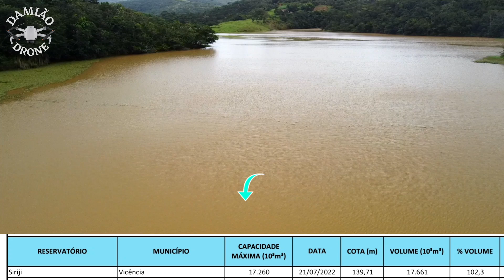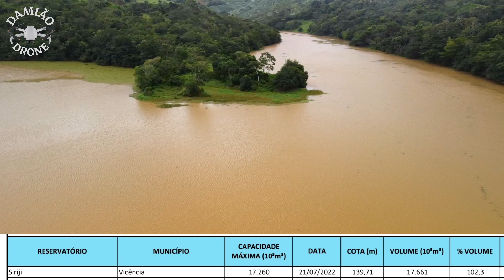Barragem de Siriji - Vicência - Pernambuco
OLÁ PESSOAL, SEJAM BEM-VINDOS A MAIS UM VÍDEO AQUI DO CANAL DAMIÃO DRONE.

NESTE VÍDEO EU MOSTRO PARA VOCÊS, À BARRAGEM DE SIRIJI, MUNICÍPIO DE VICÊNCIA, PERNAMBUCO, O VÍDEO FICOU PEQUENO PORQUE TEVE UMA CHUVINHA FINA, ESPEREM QUE GOSTEM, UM ABRAÇO À TODOS 🙌🙏🤝